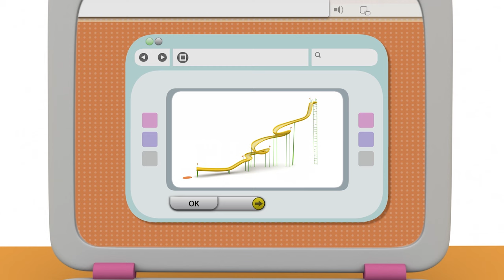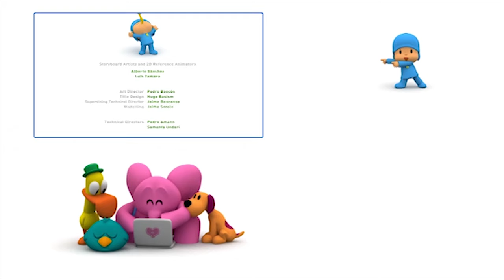POCOYO MAGYARUL – ❤️ANYÁK NAPJA❤️ | [63 perc] Teljes Epizódok | Rajzfilm gyerekeknek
00:00:05 🍼 Elly babája 🍼
00:06:11 Pocoyo rövid videó
00:06:43 🚼 Madárka-csőszök 🚼
00:12:45 Pocoyo rövid videó
00:13:12 🎎 Elly új babája 🎎
00:19:46 Pocoyo rövid videó
00:20:22 ❤ Pato' tojása ❤
00:26:25 🐣 Szundimadár meglepetése 🐣
00:32:34 🐦 Szundimadárka rajong 🐦
00:38:38 😷 A nagy tüsszentés 😷
00:44:44 😷 Elly pöttyei 😷
00:50:51 🎢 Pocoyo új játékai 🎢
00:57:19 🍪 Elly teadélutánja 🍪

EPIZÓDOK
🍼 Elly babája 🍼
Elly megbízza Pocoyot, hogy vigyázzon a kedvenc babájára.

🚼 Madárka-csőszök 🚼
Szundimadárnak hirtelen el kell mennie, ezért madárkacsőszt keres Szundimadárka mellé.

🎎 Elly új babája 🎎
Elly új babája tökéletes. Egy fej, két kéz, két láb. El kell rohannia, ezért barátaira, Patora és Pocoyóra bízza az új játékot.

❤ Pato' tojása ❤
Pato egy tojást talált és elhatározza, hogy kikelti, majd gondját viseli a fiókának.

🐣 Szundimadár meglepetése 🐣
Szundimadár fészkéből kiesett egy tojás. Pocoyo és Pato még a fióka kikelése előtt megpróbálják visszajuttatni a tojást a fészekbe.

🐦 Szundimadárka rajong 🐦
Szundimadárkát teljesen lenyűgözi, ahogy Pocoyo a labdájával játszik.

😷 A nagy tüsszentés 😷
Elly megfázott, ezért hatalmas tüsszentéseivel mindig ledönti Pocoyo tornyát.

😷 Elly pöttyei 😷
Elly csupa pötty lett, ezért nem tud részt venni Pocoyo és Pato által szervezett pikniken.

🎢 Pocoyo új játékai 🎢
Pato, Elly és Valentina új játékaikkal játszanak: egy hullahopp karikával, egy szélsárkánnyal és egy ugrókötéllel. Pocoyo is szeretné kipróbálni, de nem tudja hogy kell.

🍪 Elly teadélutánja 🍪
Elly mindenkit meghív a tea partijába, de igazán senki sem szeretne elmenni, mert Elly túl főnökösködő ezeken az alkalmakon.

Pocoyo, a gyermekek nagy kedvence, egy mindenre kíváncsi kisfiú. Elválaszthatatlan barátai: Elly, az elefántlány, Pato a kacsafiú, Loula a kiskutya és még sokan mások. Pocoyo világában a legkisebbek játékos formában ismerkedhetnek meg az őket körülvevő mindennapi dolgok-kal, színekkel, számokkal. A sodró lendületű, szórakoztató sorozat nézői olyan alapértékekkel találkoznak, mint a tolerancia, tisztelet, szeretet, hűség és barátság.